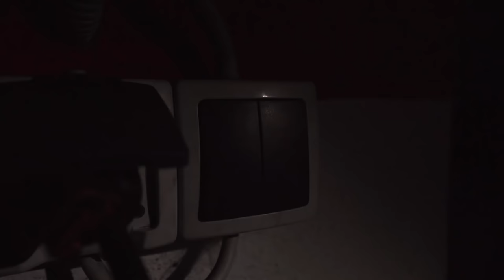Electric Trials Fun!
►Filmed by Hannes Berger

►Want to know what protection, bikes, parts and camera equipment I use? Here is a list of all things

Cheers,
Fabio